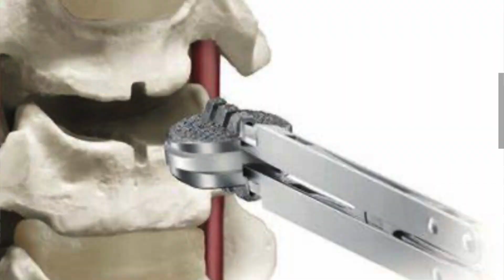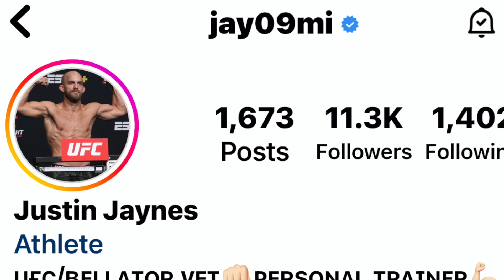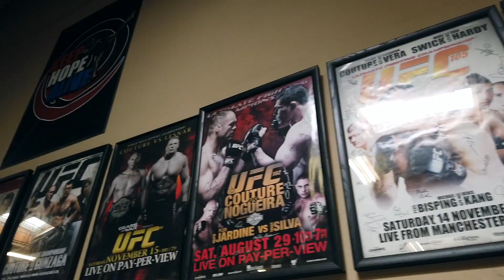UFC/Bellator Vet Justin Jaynes Opens Up About Life, Money And Training With Sean Strickland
Even if you don't like MMA Justin Jaynes is an inspiration! The Extreme Couture coach embraces the sport in search of success on many levels.